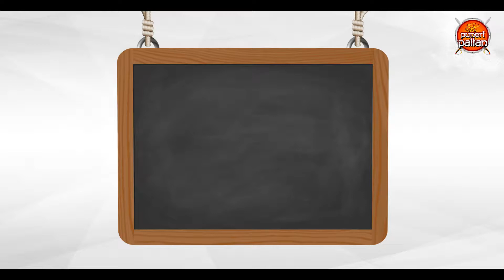L For Lobby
Lobby means the yellow strips on both sides of the court measuring 1 meter in width.